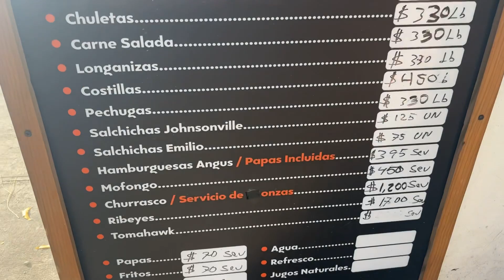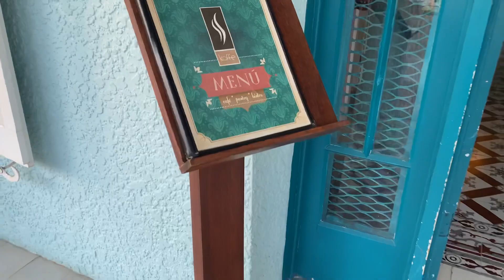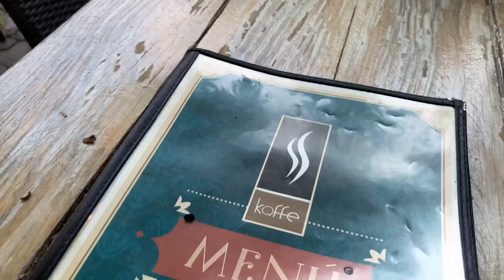Top 5 Restaurants in Puerto Plata, Dominican Republic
Checkout our top picks of 5 restaurants in Puerto Plata, Dominican Republic @JendryAcosta.